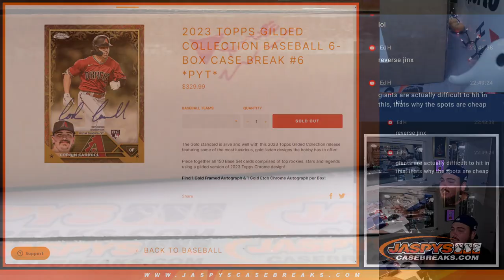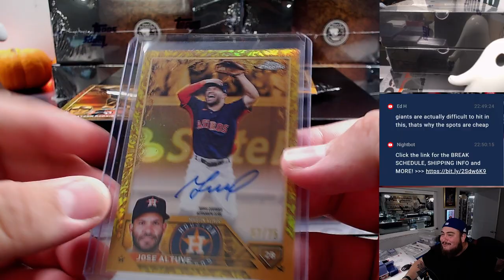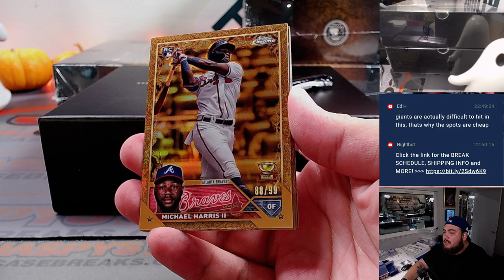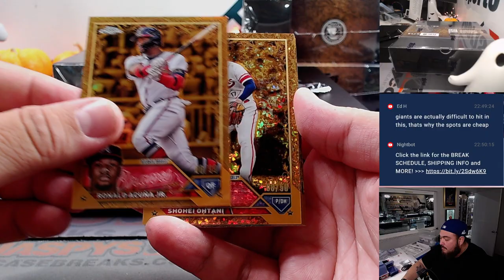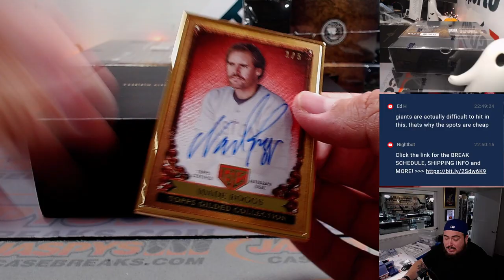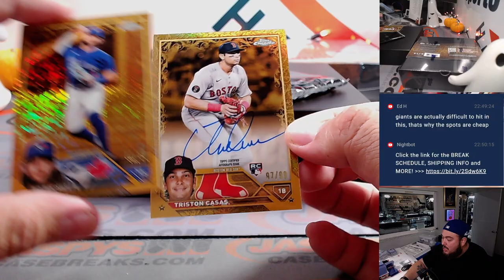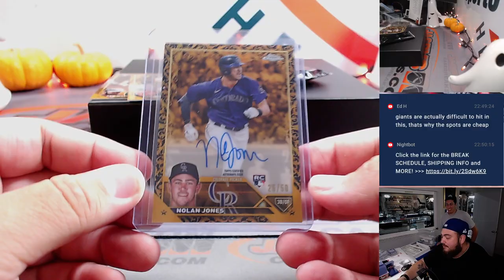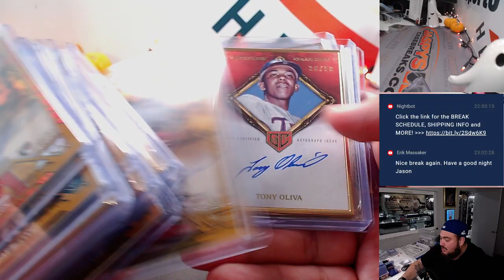Thu. 10/19/23 - 2023 Topps Gilded Collection Baseball 6-Box Case #6 *PYT*